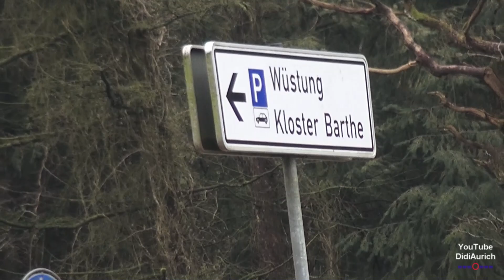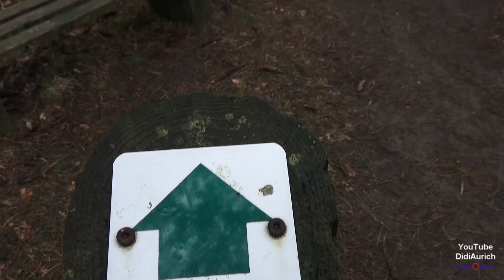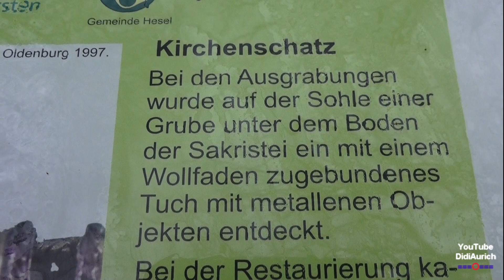Ostfriesland Östlich von Hesel liegt im Heseler Wald die Wüstung Kloster Barthe Parkplatz Silbersee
DidiAurich YouTube Kloster Barthe war ein dem Heiligen Nikolaus geweihtes Kloster der Prämonstratenser bei Hesel in Ostfriesland. Es wurde zwischen 1170 und 1184 als Nonnenkloster errichtet und war die erste Niederlassung des Ordens in Ostfriesland